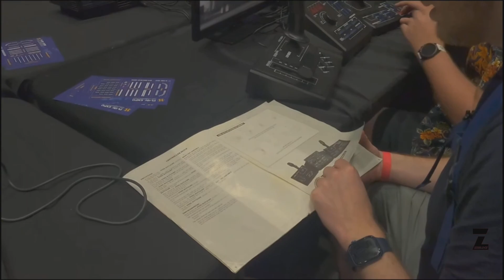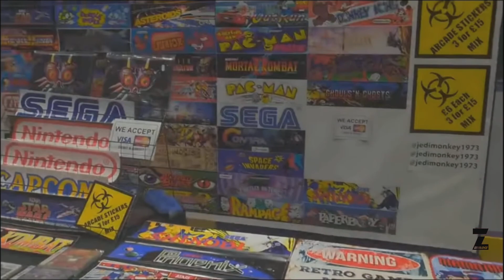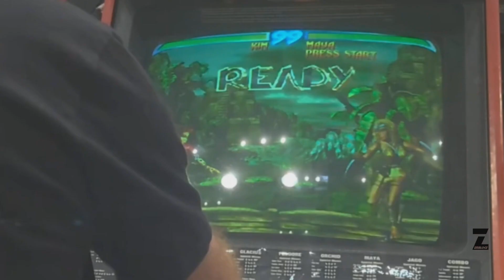Zenbloke Play Expo Glasgow 2023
Conventions are back brothers and sisters rejoice